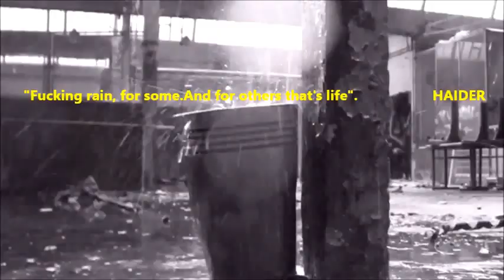"Fucking rain, for some And for others that's life". By H.HAIDER.MADE in HAIDER.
By H.HAIDER. "Fucking rain, for some And for others that's life". MADE in HAIDER.